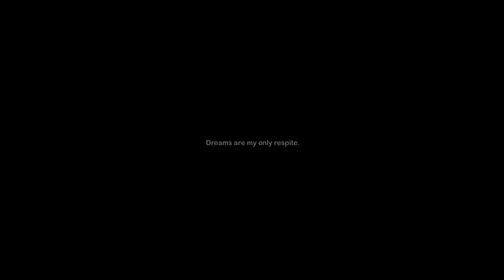A Look at Symon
Symon is a flash adventure game developed by GAMBIT, a collaborative group formed by MIT and the government of Singapore. Through its puzzles it tries to recreate the logic of dreams, or so the tagline goes.
In this video I take a look at Symon for the first time and try to analyze it as a game, with a balance of challenge, context and payoff. This is not a Let's Play in any form, since I only play enough to get an idea of where Symon needs work. If anything it's more of a type of criticism. Enjoy!